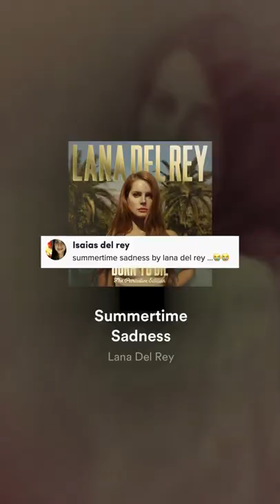summertime sadness (dramatic violin solo)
🎶 summertime sadness violin solo dramatic lana del rey tiktok violin cover 🎶

mystical fairytale type beat 🍃

STALK ME ON THESE 😤:
- spotify & apple music: joel sunny